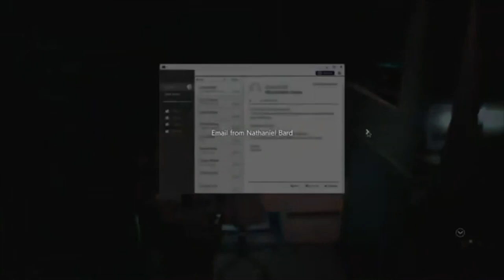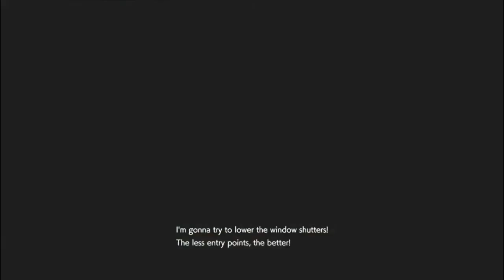resident evil 3 #5